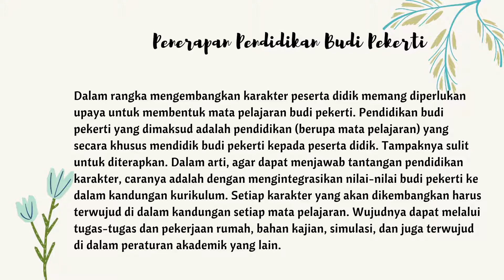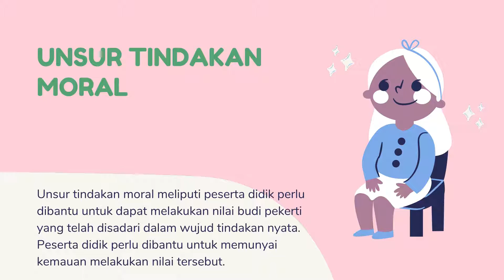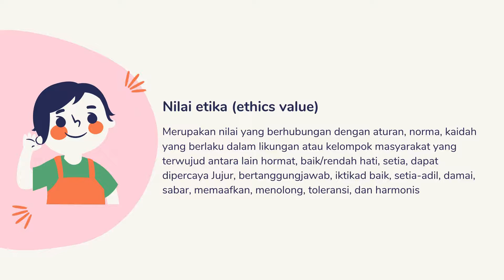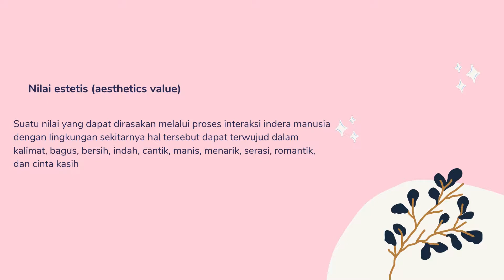PENERAPAN BUDI PEKERTI by Kelompok 6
Anggota :
Kelompok 6

Nurlis Eka Putri
Windi Rahayu Putri
Yayuk Aprianti
Sri Aranty Alfani Surbakti